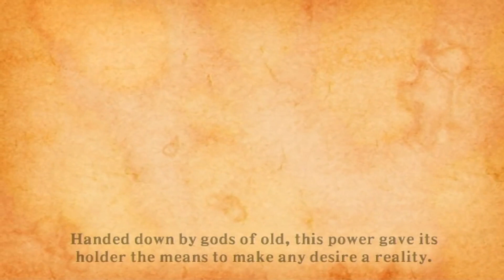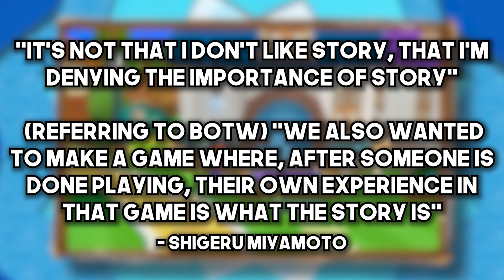Don't Sleep On The Legend of Zelda: Skyward Sword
Skyward Sword... get's a bad rap. With the recent announcement of Skyward Sword HD, a remake of the 2011 Zelda game, I think it's about time we take a dive into this game and see why it's deserving of this second lease on life, as well as look at what the remake can do to improve the game more.